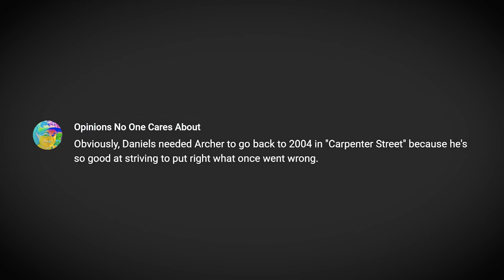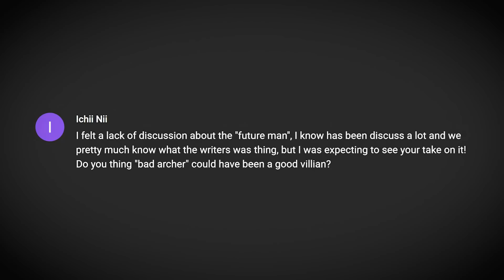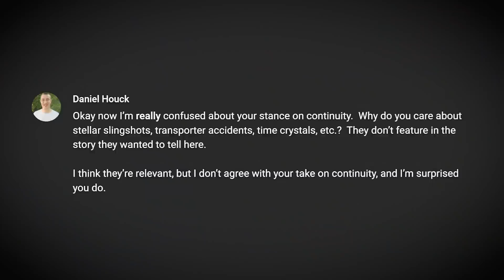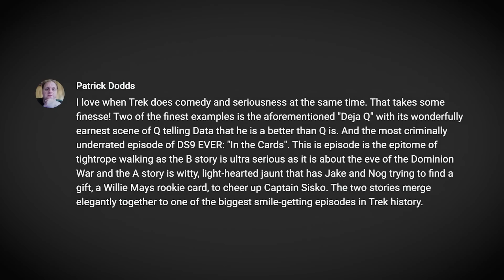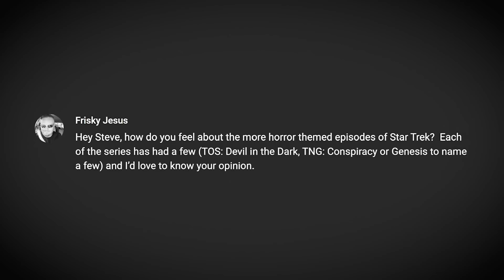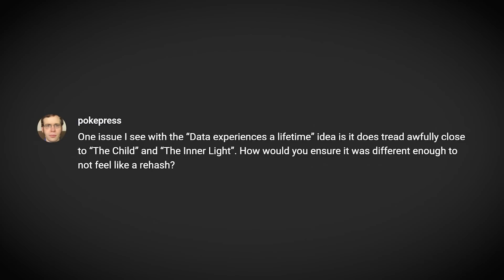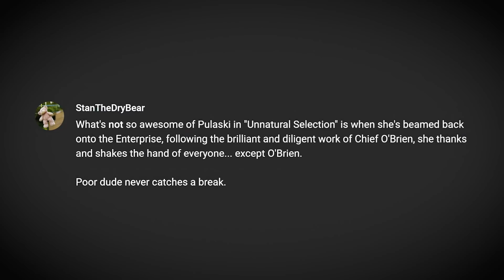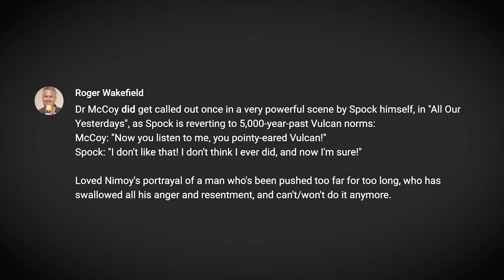McCoy Owes Spock an Apology | Trek, Actually Comment Responses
▶Chapters
0:00 - Intro
0:34 - Comments from "Was Star Trek: Enterprise's Temporal Cold War a Waste of Time?"
14:17 - Comments from "Is Star Trek Actually Any Good at Comedy?"
23:31 - Comments from "What Human Experiences Is Data Missing?"
31:38 - Comments from "Dr. Pulaski Is Actually Pretty Awesome"